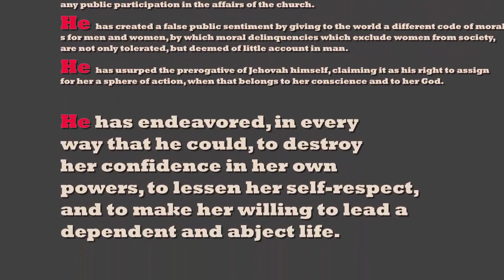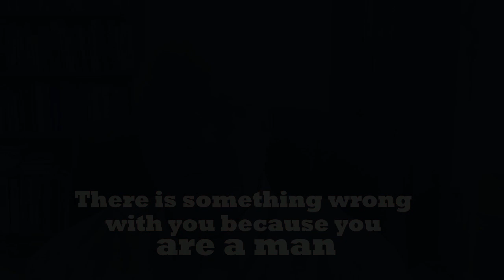Brainwashing: Feminism and Male Feminists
Robert Lifton wrote a book about the communist Chinese attempts at brainwashing in the 1950's.  It's a fascinating volume which offers us some basic ideas not only about brainwashing, but about the basics of intentional manipulation.  As I read the book I was struck by some similarities between the communist Chinese methods and what we see of today's feminism.  Have a look and see what you think.

MenAreGood Mailing List (low level)

BOOKS
Descriptions for all three

Huge Men Are Good Mug